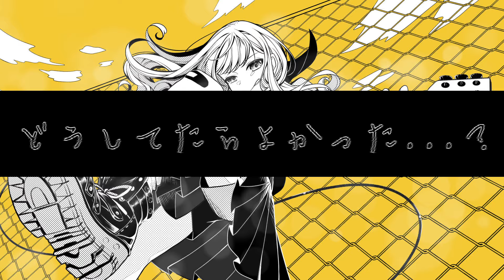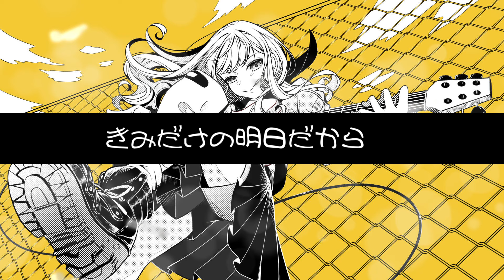ギブミーギブミー / 鏡音リン -Piggyback!!║Give me,Give me feat.Kagamine Rin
こんばんは、Piggyback!!です！🐖ꔛ‬
ボカロVer.です。よろしくお願いします！

Piggyback!! (Vocal：セイナ) ver.

🐖Lyrics, Music, Video：坂根聖菜〖せいな〗【現：サカネ セイナ】

🐖Arrangement：Piggyback!!〖ぴぎーばっく〗
（SE：太田政樹／Others：坂根聖菜）

略してぴぎば。キラキラポップス2人組ユニット。
"ポップス脳女"と"メタル脳男"が 様々な音楽を​お届け！

〖歌詞〗

ギブミーギブミー

あぁなんでこんなこと言ってしまった？
なんでこんなことをやってしまったんだ Ah

なんでこんなこと聞いちゃったんだ
なんでこんなこと考えちゃって…
あぁもう

毎日が繰り返しの中で
フラフラで未完成な心
あぁ 後から後悔 視点はもう旋回
どうしてたらよかった…よかった……よかった？

Oh ギブミー Love you！
Oh ギブミー Voice you！
止めないでよDon’t stop music
きみだけの明日だから 今日はもう終わりさ
Oh ギブミーLove you！
Oh ギブミーVoice you！
落ちたときは気ぃ済むまで
寝て食って 一緒にさぁ
始めようセレモニー（Let’s sing a song）
後悔はなしさ！

あぁなんでこんなことごまかしちゃったんだ
なんでこんなに素直になれないんだ

誰かと過ごす時間の中で
口先から出るちょっとの嘘も
あぁ 後から反省 後悔はあと1000回
ああしてたらよかった…よかった……よかった？

ギブミー Love you！
下向かずにDon’t stop feeling
上がらんときはほら乾杯！
みんな味方さ 一緒に 宴の時間だ！

傷ついて 傷をつけて 人は
完璧じゃないまま歳とってく
だから面白い 欠けてる分はさ誰かと
埋めあっていって 出会って 騒いで 恋して また出会う

後悔はなしさ！

一度の瞬間を